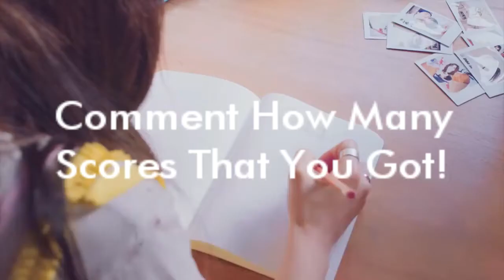Guess SNSD Songs in 5 Seconds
Guess snsd song in 5 seconds!
Can you guess all the songs? Comment how many scores you got!